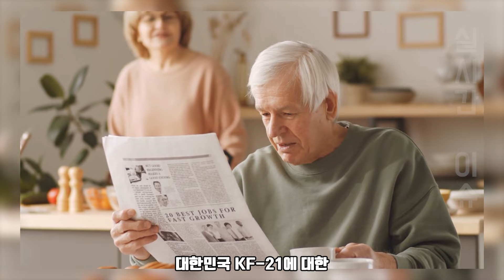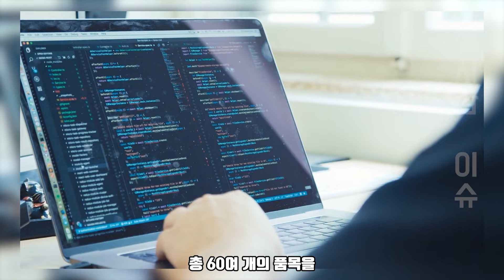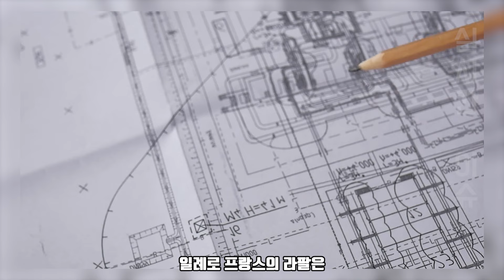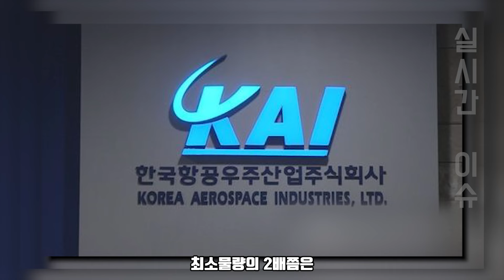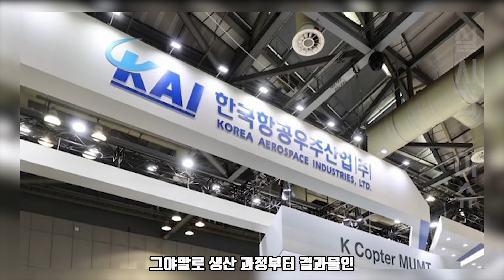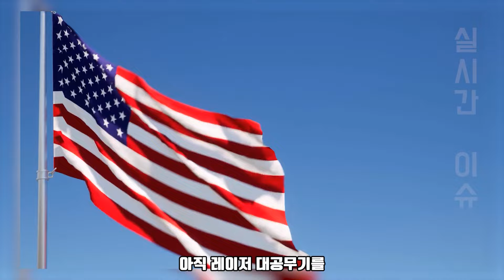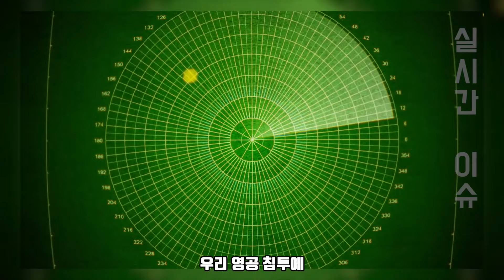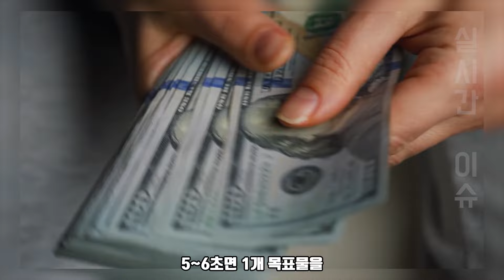[실시간 이슈] 8월 23일 21:30